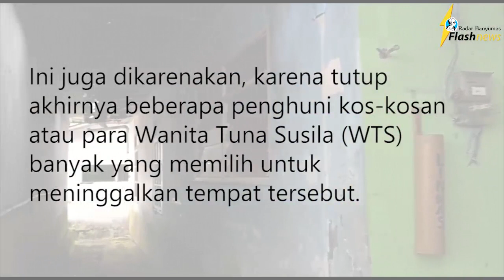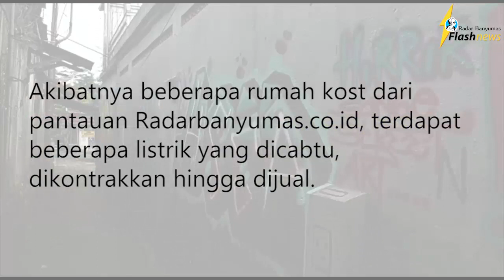Flashnews - Gang Sadar, Wajahmu Kini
gang sadar purwokerto baturraden
gang sadar
gang sadar purwokerto baturraden 2020
gang sadar purwokerto
tarif gang sadar purwokerto baturraden